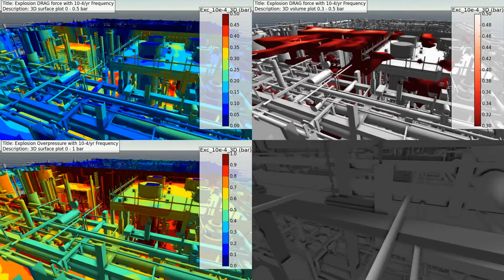Example of output from FLACS-Risk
In FLACS-Risk it is possible to show the full 3D risk picture. This allows for identification of hot spots and potentially design structures to only have extra reinforcements in areas of high forces, and not uniformly reinforced for the highest force anywhere.